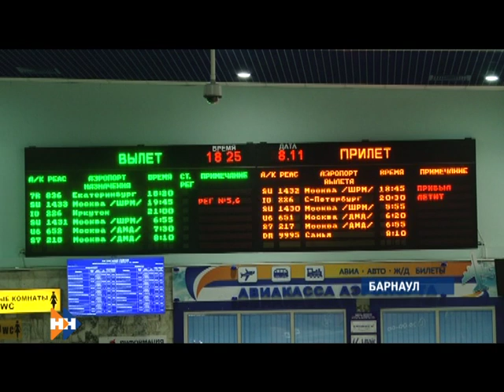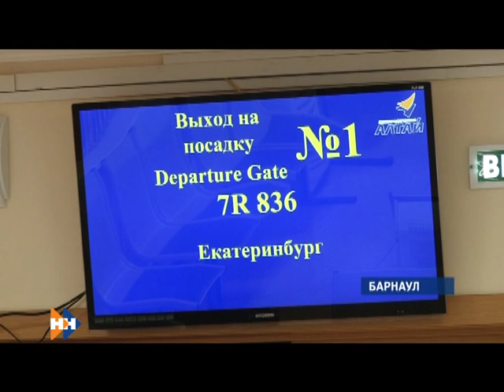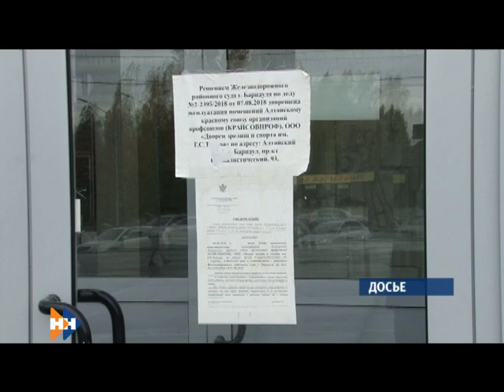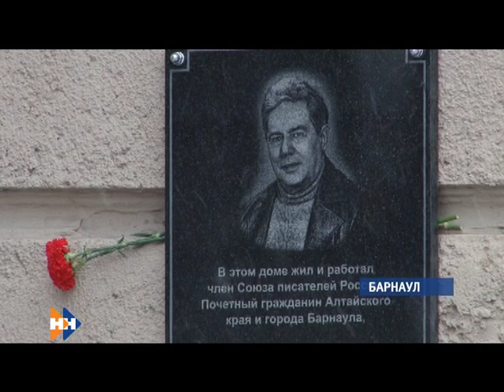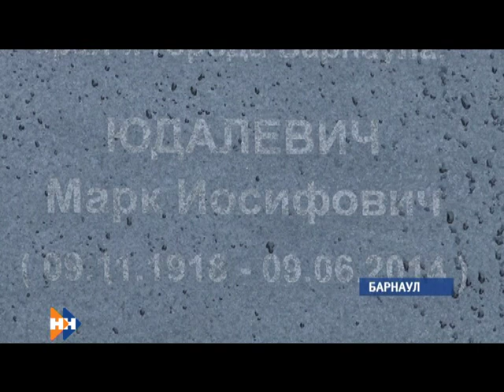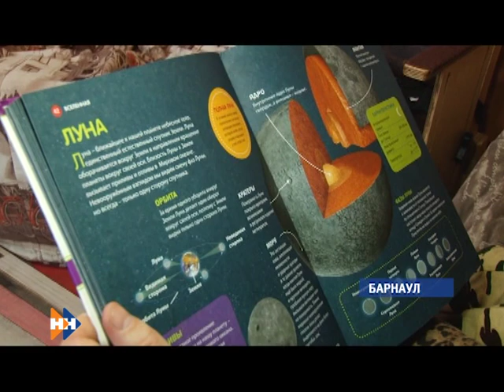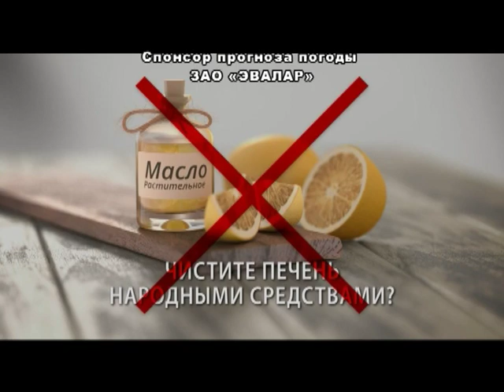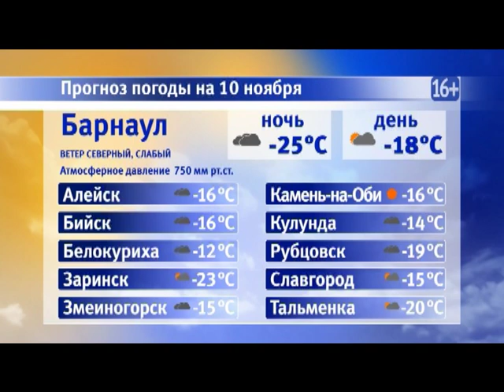Информационная программа «Наши новости».09.11.2018. Вечерний выпуск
- Из-за похолодания федеральные трассы края будут патрулировать круглосуточно. Особое внимание дорожной ситуации поручил уделить и глава Барнаула
- Как Ермак Шерханович по Сибири путешествовал. У барнаульского тигренка новое место жительства.